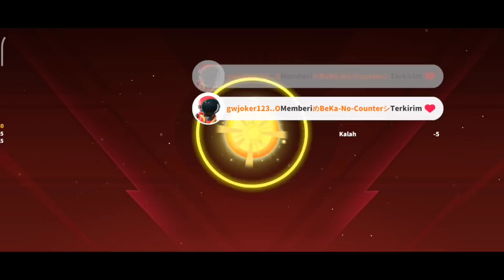Momen Grinch Dikira Teman Impostor!!! Ketika Impostor Tertipu... Disitu Swapper Merusuh😡😡😡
NICK : SumMon_SkulL